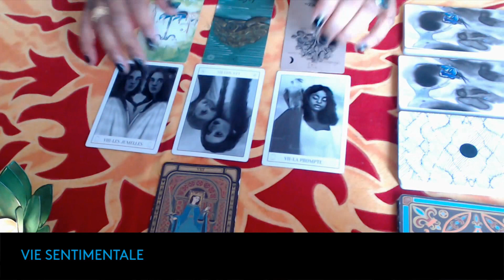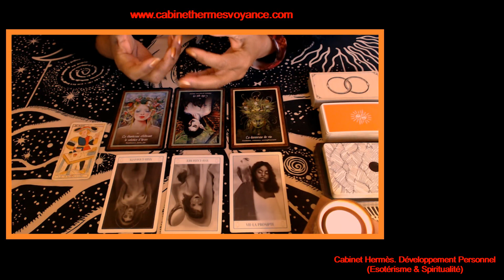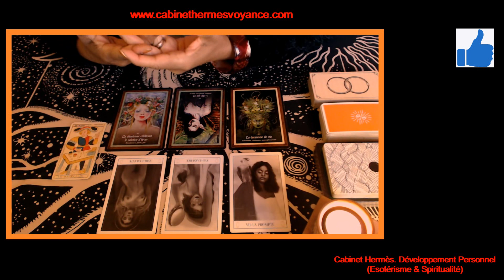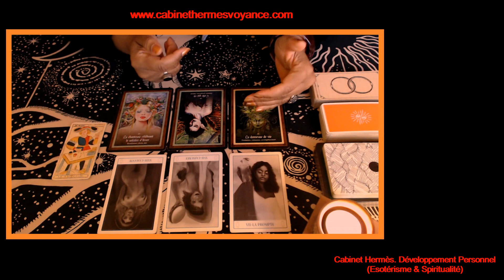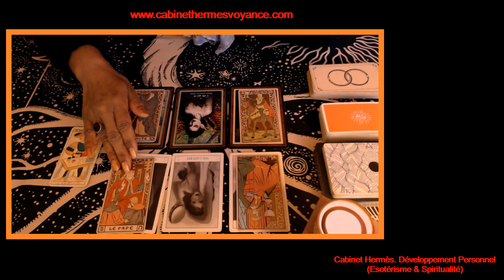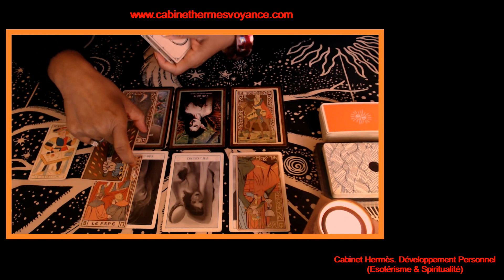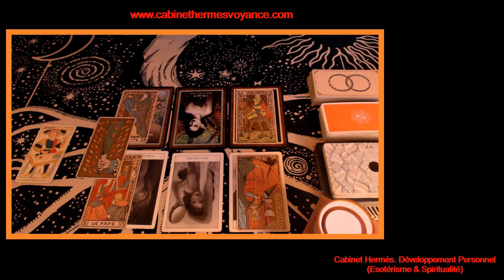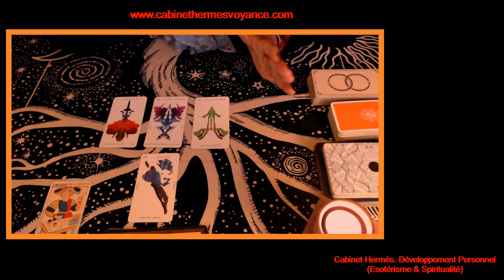BALANCE (célibataire) "La magie n'opère plus ?" - 10.10 au 10.11.2022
Autre chaîne YTB : ASTRO TV NOUVEL AGE